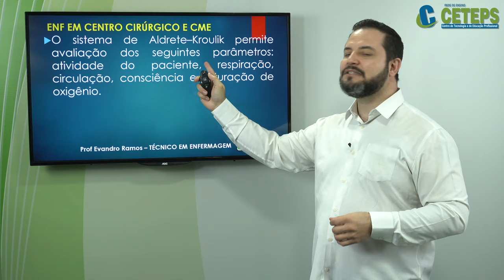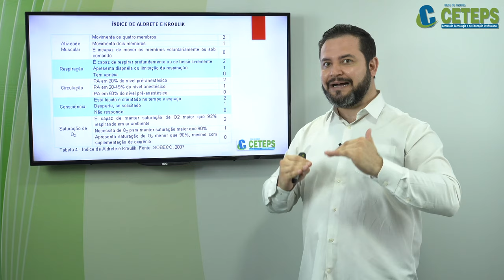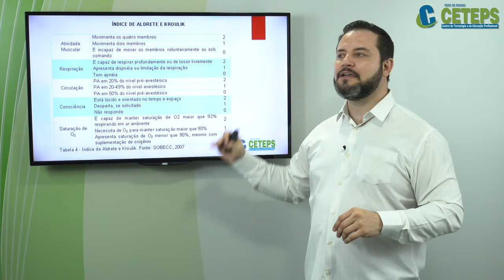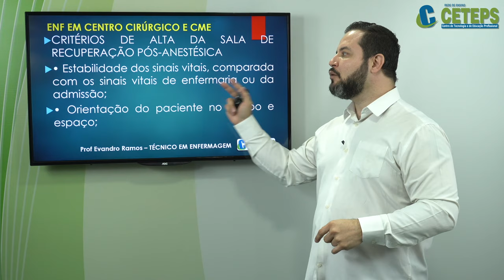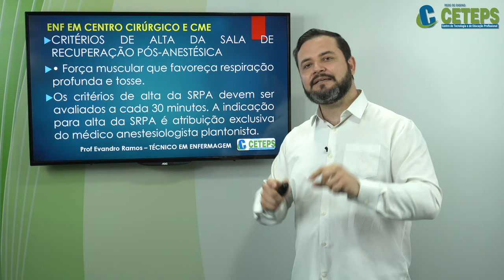Técnicos em Enfermagem - Centro Cirúrgico e CME Alta de Paciente na RPA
Alta de Paciente na RPA